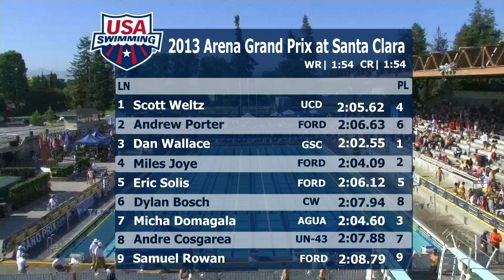Men's 200m Individual Medley B Final 2013 Arena Grand Prix at Santa Clara